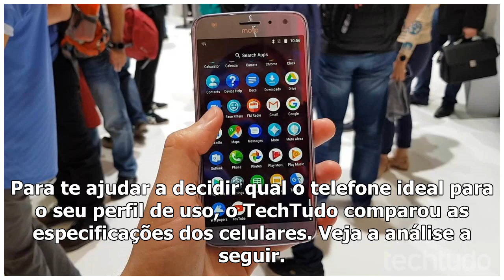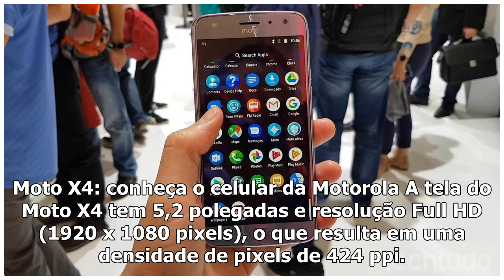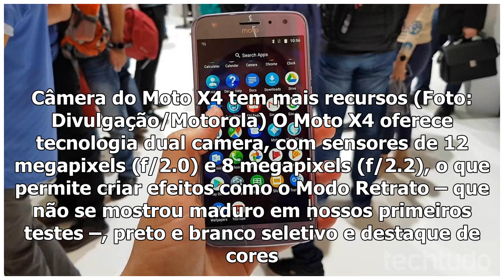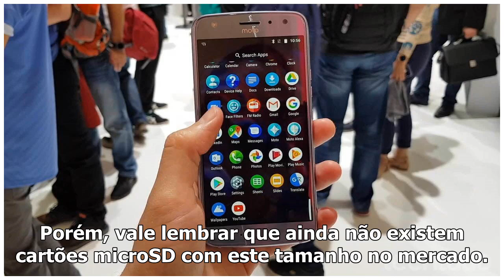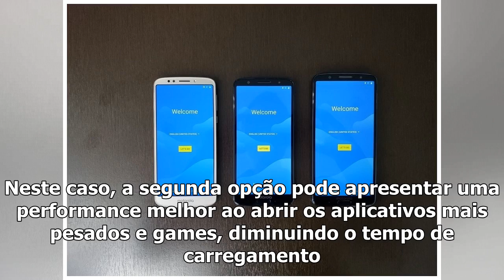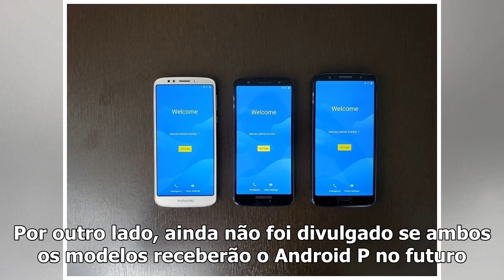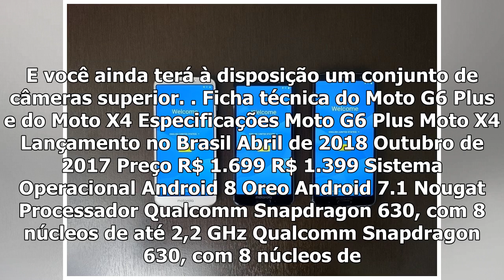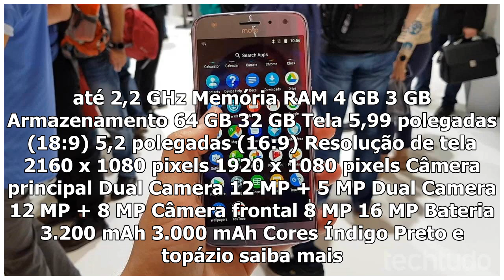[Top Famocos]Moto G6 Plus vs Moto X4: compare os celulares with dual camera Motorola com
O Moto G6 Plus e o Moto X4 são celulares intermediários da Motorola com semelhanças na ficha técnica – o que pode gerar dúvidas para o consumidor que ...